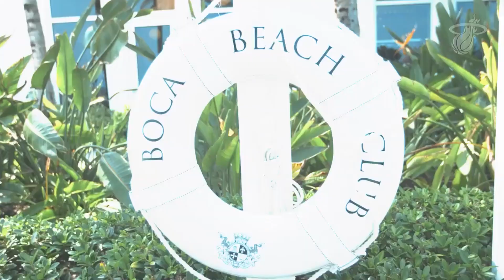Goran Dragic is too swaggy for the Raptors | S01E23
Goran Dragić doubles down on being too swaggy for Toronto as he has been spotted in southern Florida while the Toronto Raptors struggle to find guys for their lineup.